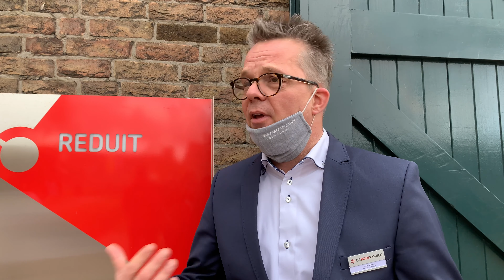Eva leidt je rond op de open dag in Breda